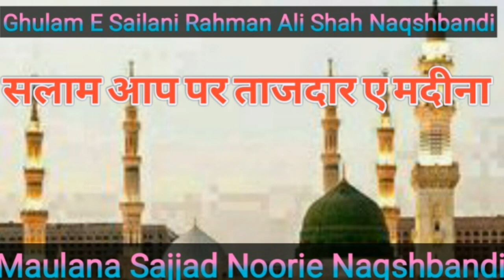सलाम आप पर ताजदार ए मदीना || New Salam || Salam Aap par Tajdara Madina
Dua Ma Yaad Rakhana
Ghulam E Sailani Rahman Ali shah Naqshbandi.